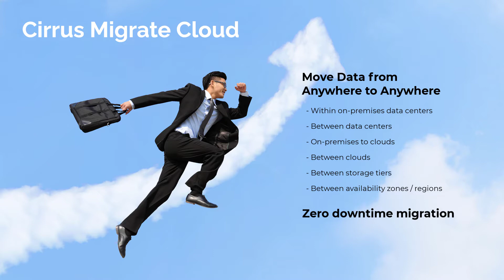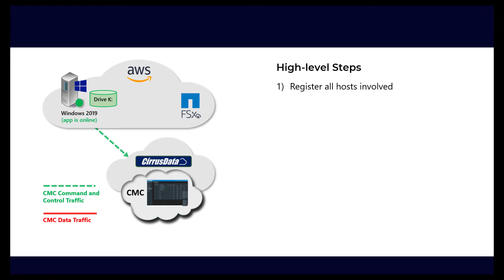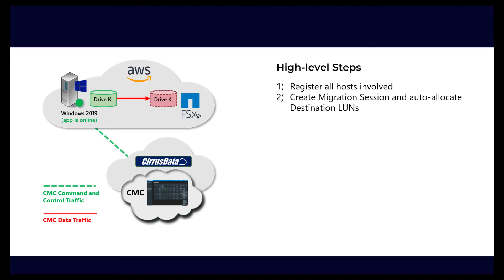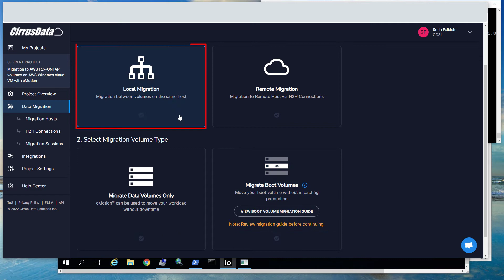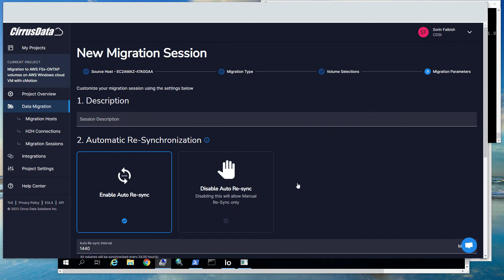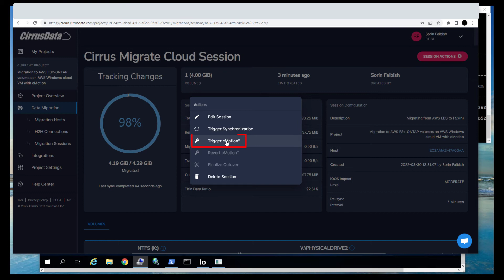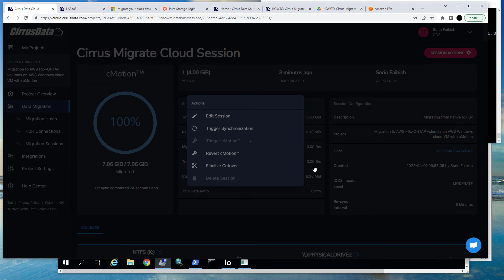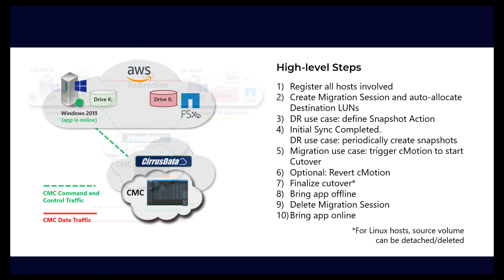Cirrus Migrate Cloud - Amazon AWS EBS Migration to NetApp FSx ONTAP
Cirrus Data’s CMC is the only non-disruptive block data migration solution for AWS customers moving to FSx for NetApp ONTAP from native EBS volumes. Using our Migration-as-a-Service web-based portal, you can seamlessly move EBS volumes to Amazon’s fully-managed shared storage built on NetApp’s popular ONTAP file system with zero downtime. Harness the power of FSxN immediately, with the ability to fully back-out at any time prior to final cutover.